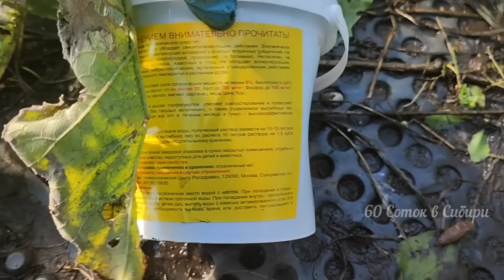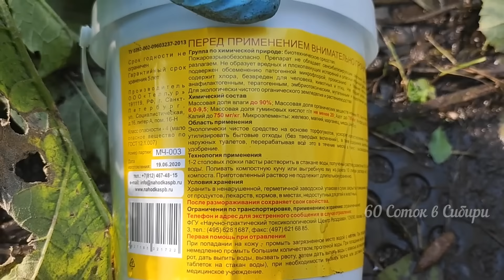ЛУЧШЕ ЧЕМ НАВОЗ И БЕСПЛАТНО! ПОЧВА СТАНОВИТСЯ ОЧЕНЬ ПЛОДОРОДНОЙ!